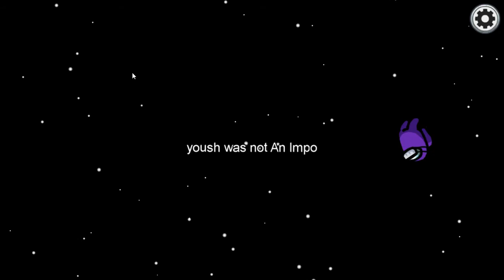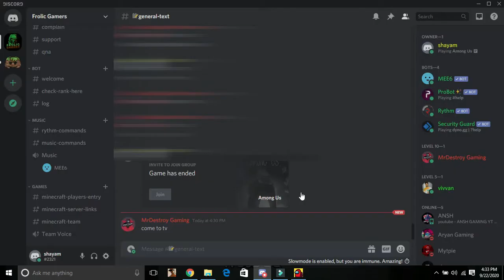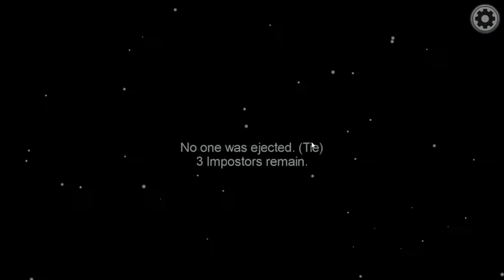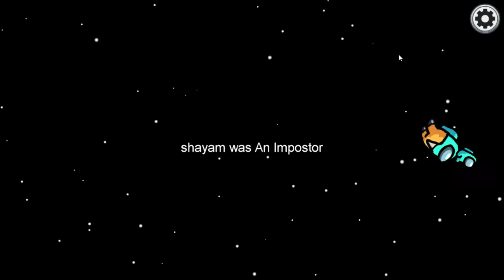Among us Gameplay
Among Us: Everything You Need to Know About the Game That Makes Everyone Feel 'Sus'. Among Us is an online multiplayer social deduction game, developed and published by American game studio InnerSloth and released on June 15, 2018. The game takes place in a space-themed setting where players each take on one of two roles, most being Crewmates, and a predetermined number being Impostors.